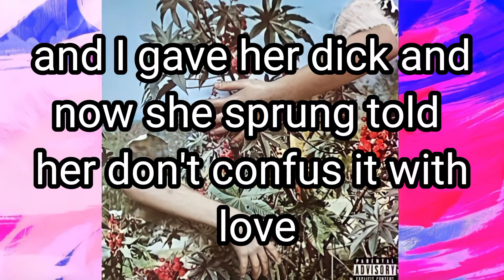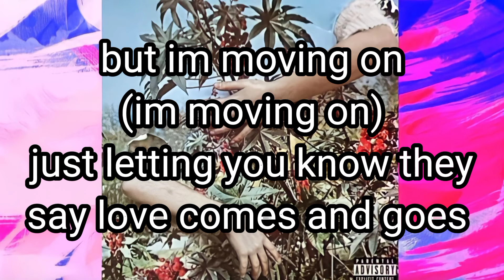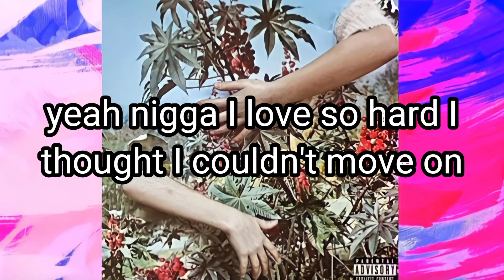Ayo & Teo - Moving On (Lyrics)